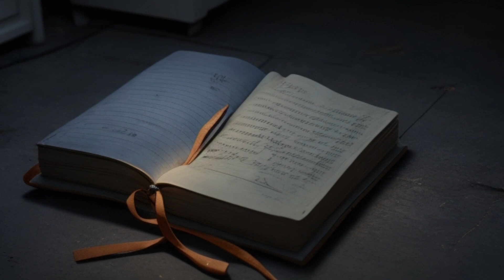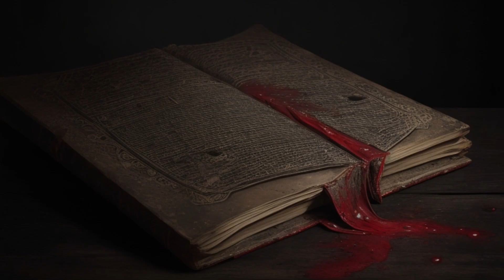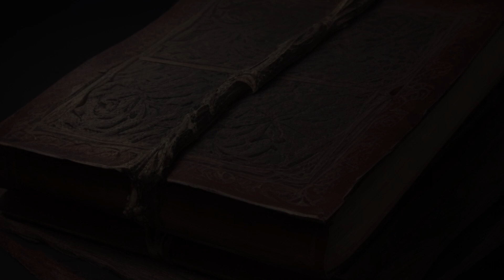La Morada de los Lamentos || Historias de terror escritas por Inteligencia Artificial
Le pregunté a ChatGPT cuáles eran los temas de búsqueda más populares para Halloween y luego le pedí que escribiera una historia para cada tema.

¿El resultado?

8 Historias de terror escritas por Inteligencia Artificial.

Historia: ChatGPT
Ilustraciones: Leonardo.AI
Edición: La IA Lo Contó

Comenta qué historia te gustaría ver y escuchar.